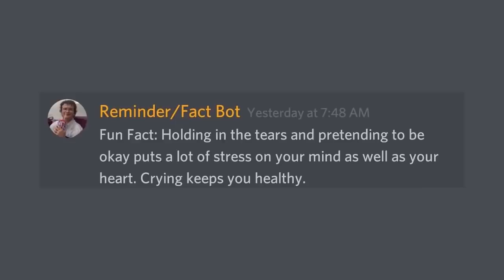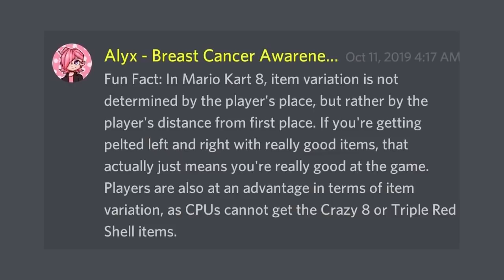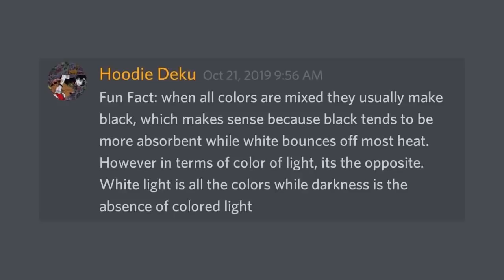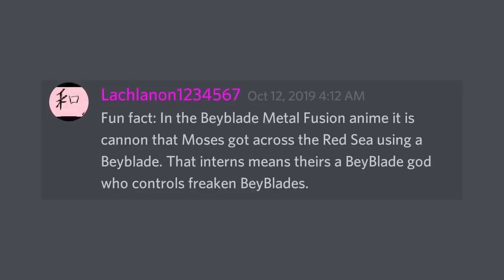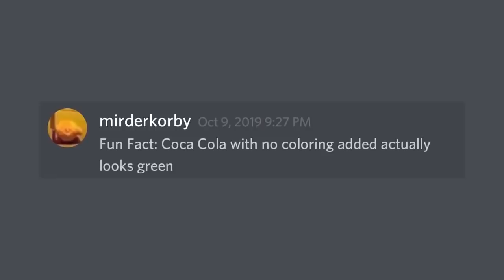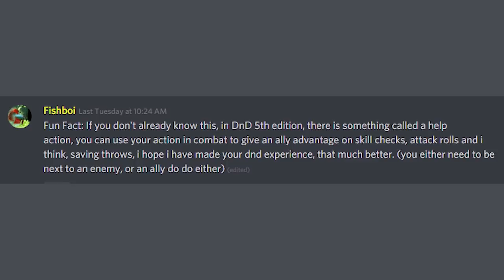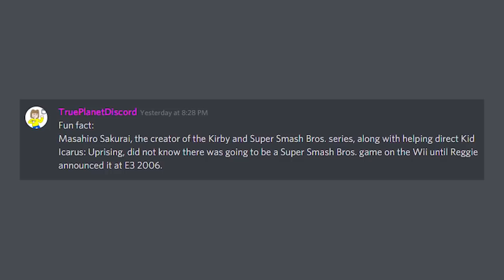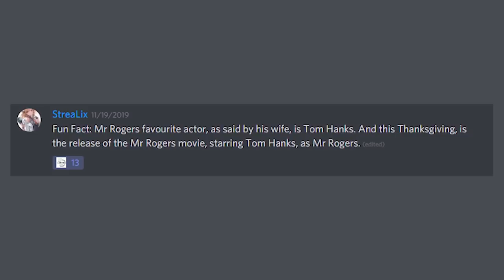Fun Facts With Discord #33-36 | [Binge Compilation]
Got Stuff You'd like to Send? Send it to:
P.M. Seymour